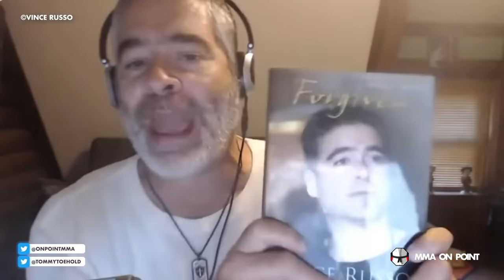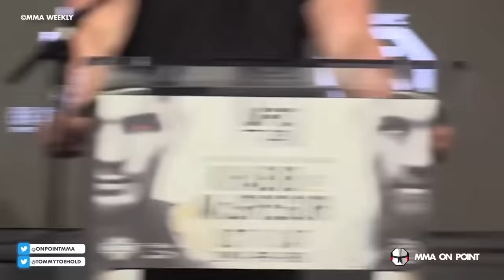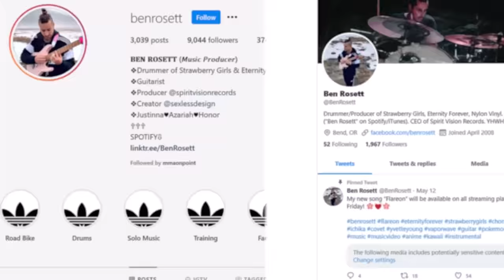The 10 Most Surreal Things in MMA History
for all your combat sports needs!